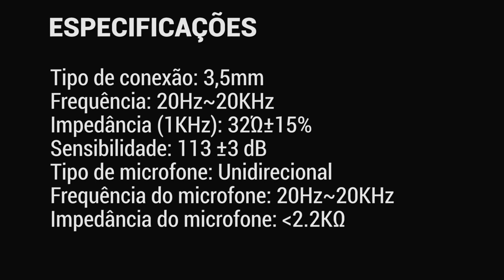Headset Cougar VM410 Iron [PT-BR]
Disponível em várias cores diferentes, o headset gamer Cougar VM410 oferece alta qualidade e conforto aos usuários de dispositivos móveis, consoles e PC.